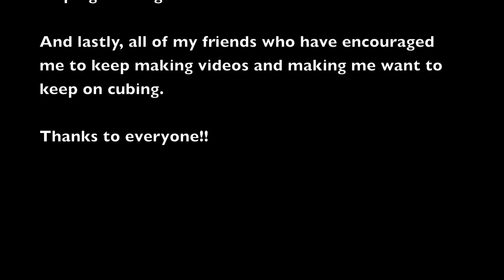PARTNERSHIP!! - Banner Contest (CLOSED)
Thank you soo much for everyone for helping me get to where I am now! I hope that you guys participate in the banner contest as well!